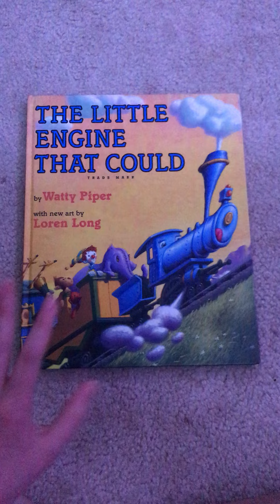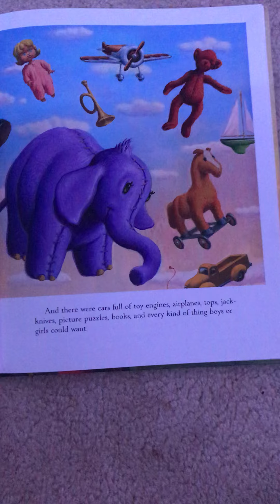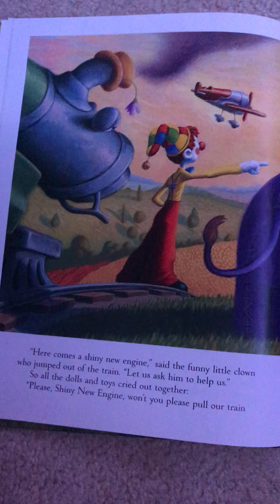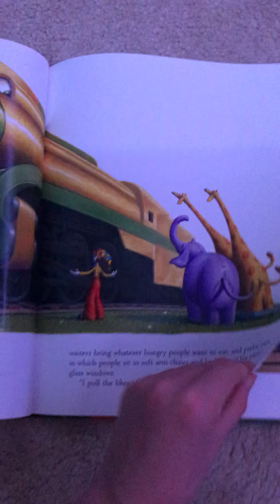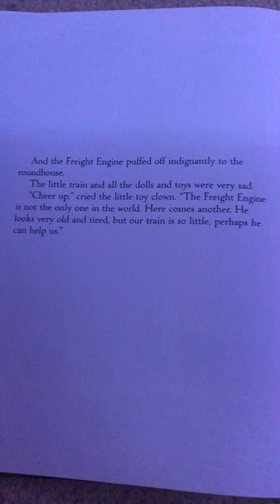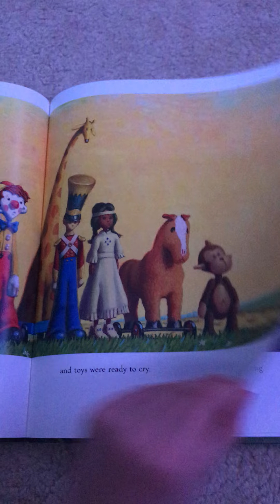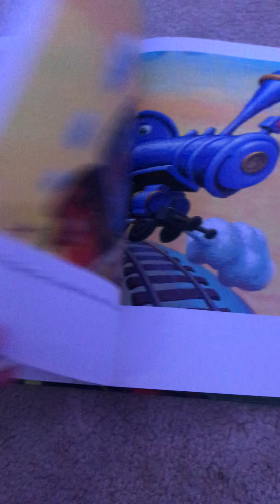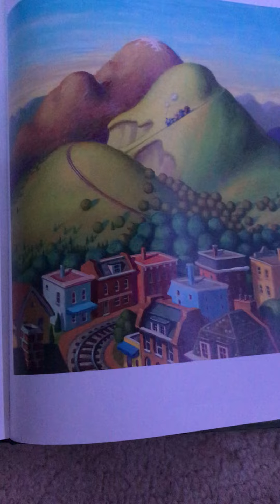The Little Engine That Could